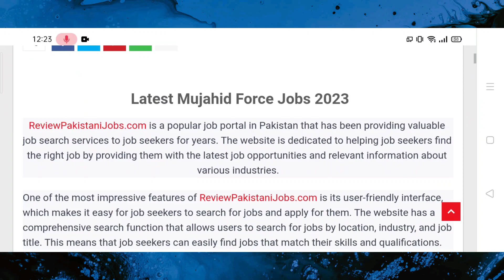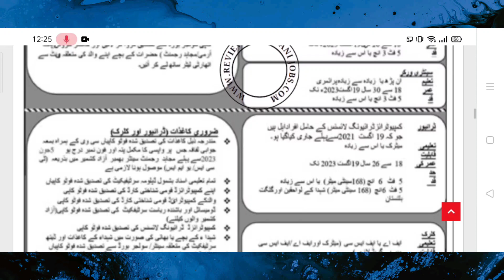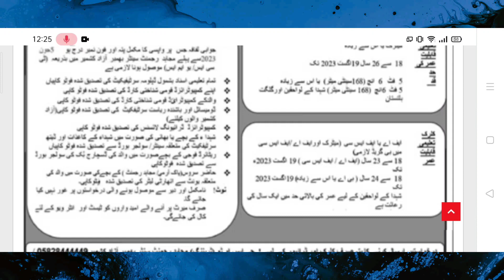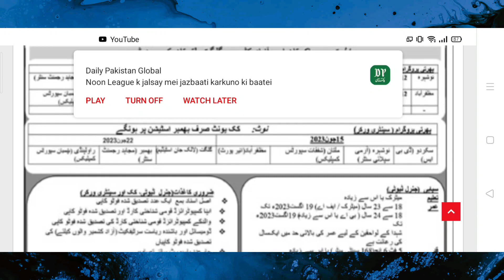Mujahid Force Jobs 2023 | Pak Army Mujahid Force Jobs 2023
In this video, we bring you exciting news about the latest job opportunities in the Mujahid Force of the Pakistan Army for the year 2023. If you're passionate about serving your country and looking for a fulfilling career in the military, this is the perfect chance for you to join the ranks of the Mujahid Force.

The Mujahid Force is a vital component of the Pakistan Army, known for its dedication, resilience, and commitment to defending the nation. This force plays a crucial role in maintaining peace and security within Pakistan's borders, as well as supporting national development projects during times of peace.

In this video, we will provide you with all the essential information regarding the Mujahid Force Jobs 2023. We will discuss the eligibility criteria, application process, selection procedure, and the various positions available within the force. Whether you have prior military experience or are a fresh candidate, there might be a suitable opportunity waiting for you.

We will also share valuable insights and tips on how to prepare for the recruitment process, including written tests, interviews, and physical examinations.

Joining the Mujahid Force is not just a job; it is a commitment to serve your country with honor, valor, and integrity. The opportunities offered by the force are not only rewarding but also provide excellent career growth prospects, educational benefits, and a chance to develop valuable skills.

We will keep you informed about important dates, application deadlines, and any changes or additional requirements that may arise.

Get ready to embark on an incredible journey of patriotism and service. Together, let's explore the opportunities that await you in the Mujahid Force of the Pakistan Army in 2023!